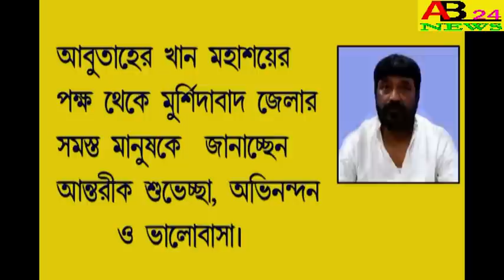।।নাজির পুরে নজির,বিয়ে উপলক্ষ্যে রক্তদান শিবির,নদীয়া।।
।।নাজির পুরে নজির,বিয়ে উপলক্ষ্যে রক্তদান শিবির,নদীয়া।।NAJIR PURE NAJIR,BIYE UPOLOKHE BLOOD DONATION CAMP